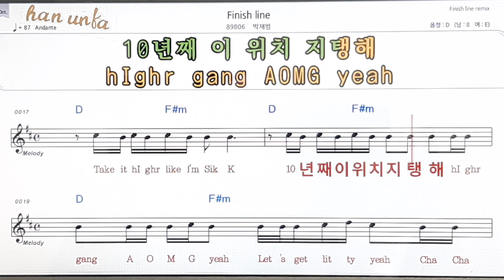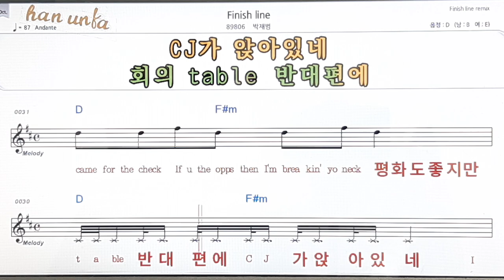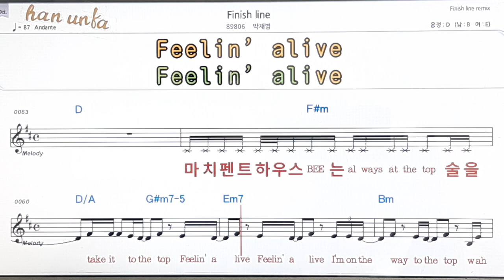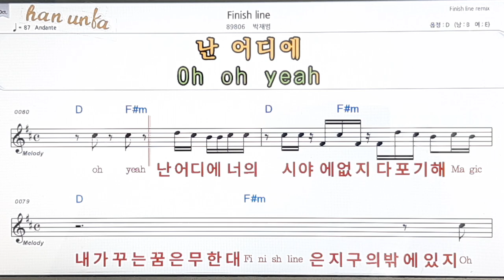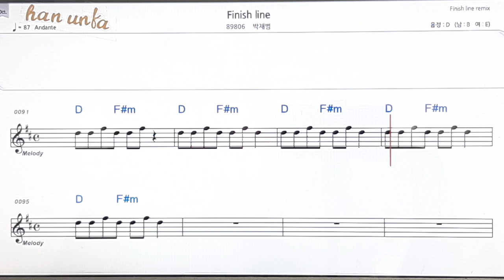Finish line/박재범👍노래 반주, 코드 악보,가라오케💋Karaoke*Sheet Music*Chord*MR